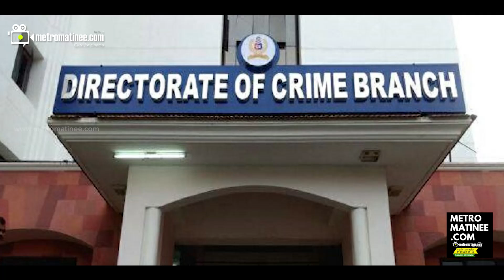Dileep]ദിലീപുമായി അടുത്ത ബന്ധം....നിർണായക വിവരങ്ങൾ പുറത്ത്...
"പബ്ലിക് റിലേഷൻസ് കൈകാര്യം ചെയ്യാനറിയാവുന്ന വിദ​ഗ്ധരെ ഉപയോ​ഗിച്ച് ആസൂത്രിതമായിട്ടാണ് അതിജീവിതയ്ക്കെതിരായ ക്യാംപെയ്ൻ നടന്നത്. ആസൂത്രിതമായ ഈ നീക്കത്തെക്കുറിച്ച് മുൻപ് ആരോപണങ്ങളുയർന്നിരുന്നു